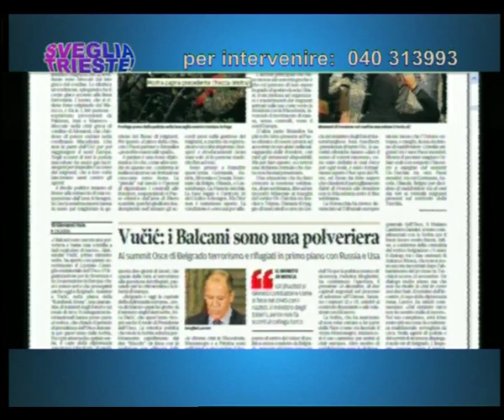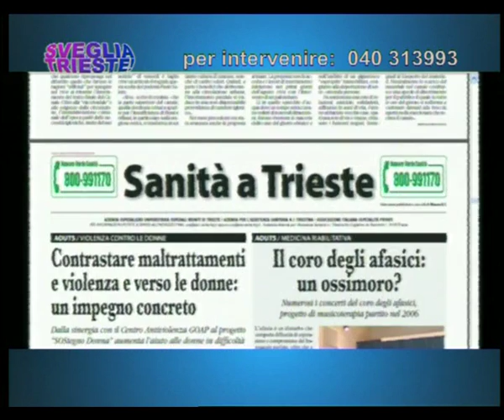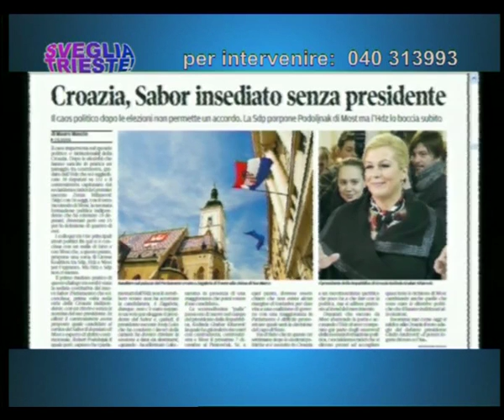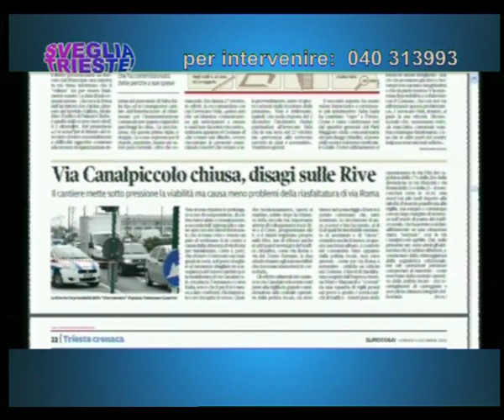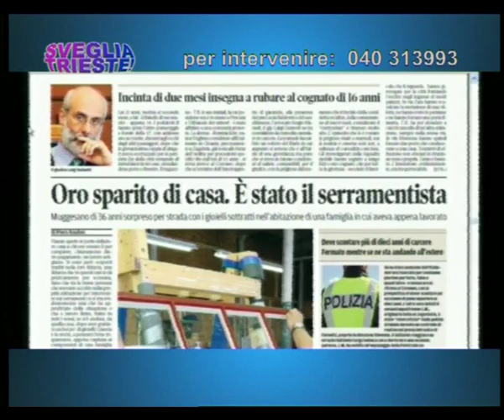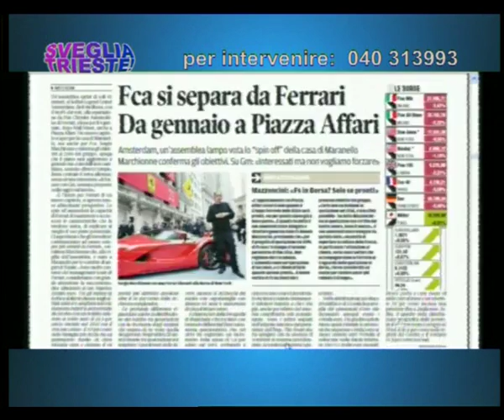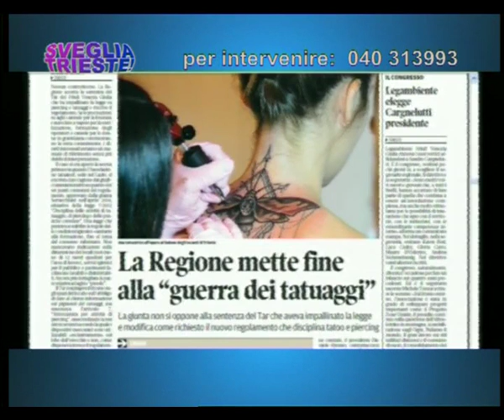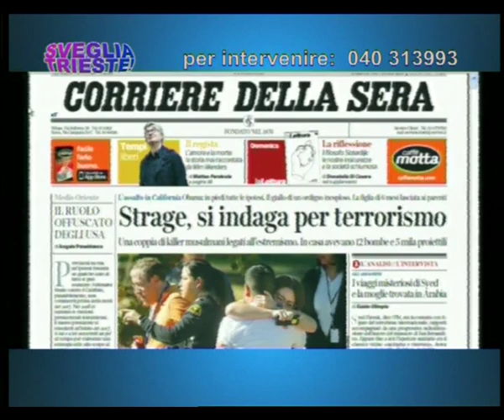04/12/2015 - RASSEGNA STAMPA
SVEGLIA TRIESTE! (venerdì 4 dicembre 2015) - ogni mattina la rassegna stampa, l'appuntamento con l'ospite e le vostre telefonate da casa. In studio il consigliere comunale Michele Lobianco e Giuliano Visintin della III° Circoscrizione